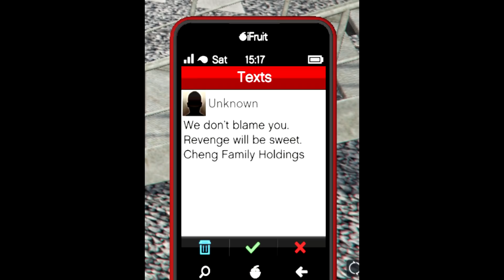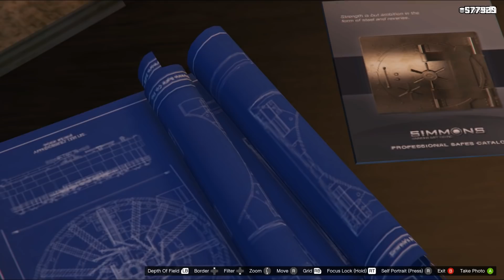GTA Online OFFICIAL CASINO HEIST Teaser Trailer Released + More Hidden Clues (IT'S HAPPENING)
▶IT'S HAPPENING! New CASINO HEIST Teaser Trailer Released + More Hidden Clues (GTA Online)